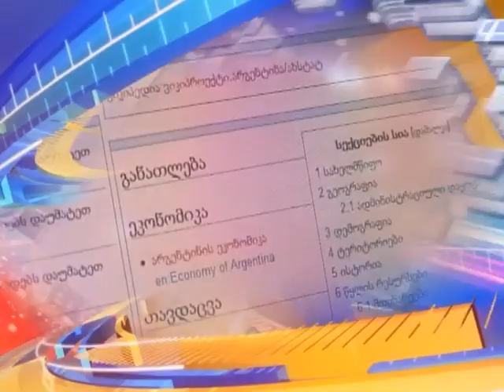TEMA 20 11 15